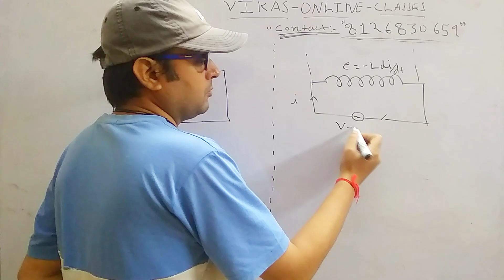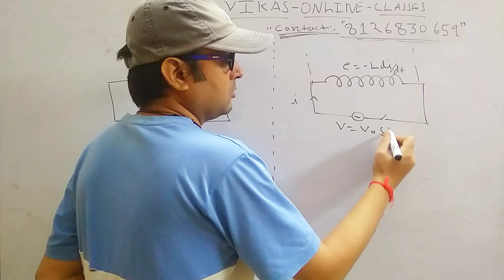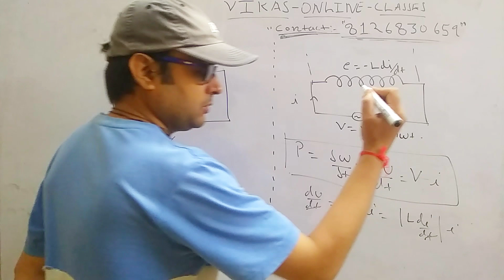let's decode energy stored inside inductor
hello freinds ! in todays video we have discussed about " let's  decode energy stored inside inductor "watch the complete video  for best learning and positive output don't forget to subscribe this channel for latest educatonal video .